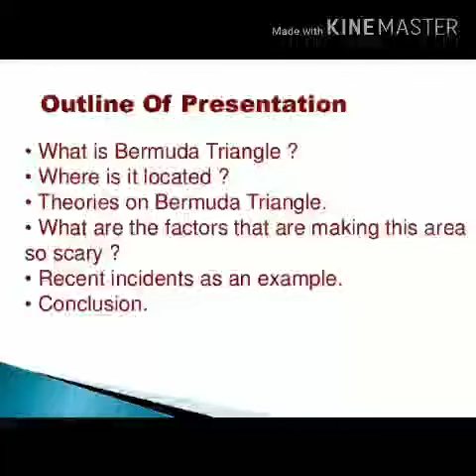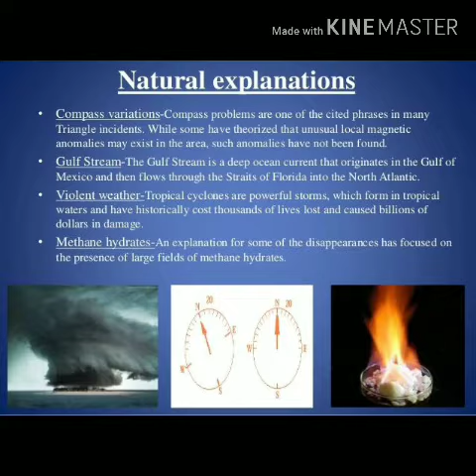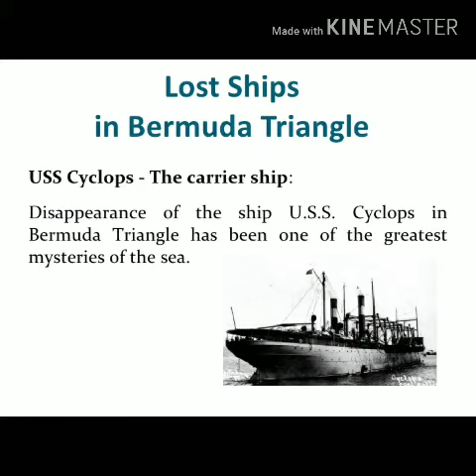Educational Video || By BEd Student || DU || Bermuda Triangle || Gargie Gogoi